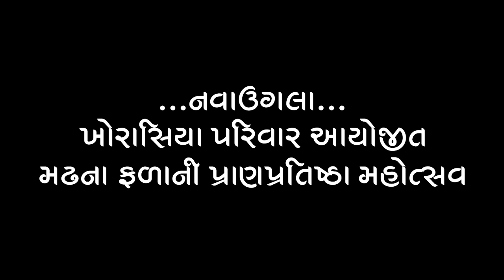Khorasiya Parivar Nava Ugla || Mataji Na Madh Ni Pranpratishtha || Maruti Studio Dhokadva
marutistudio#bhajan#santvani#lokdayro